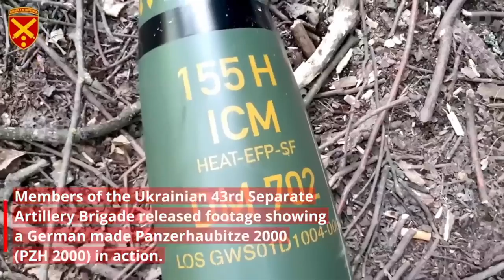Bačiulis ir Ramanauskas pristato: Trumposios Žinios 20230726 IŠTRAUKA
PILNOS LAIDOS TEMOS:
Vokietijos kariuomenė perka didelį kiekį artilerijos sviedinių
Toliau auga pasaulinės karinės išlaidos kosmoso technologijoms
Skandalas dėl rusų šnipinėjimo Moldovoje